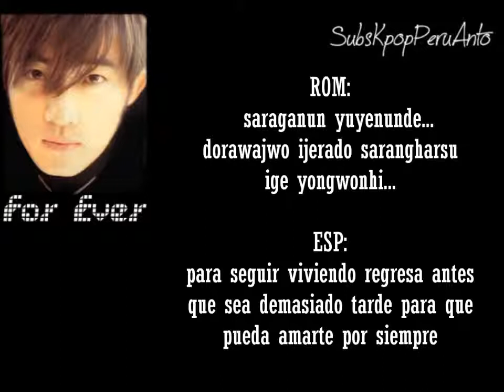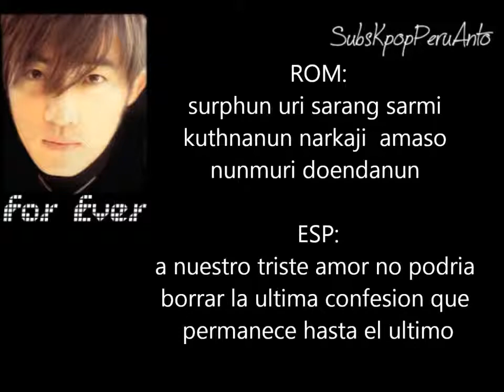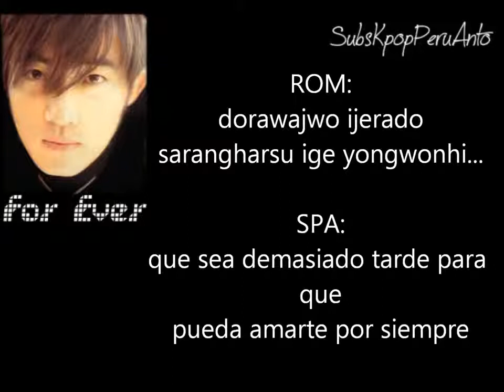Forever Ahn Jae Wook Rom Español